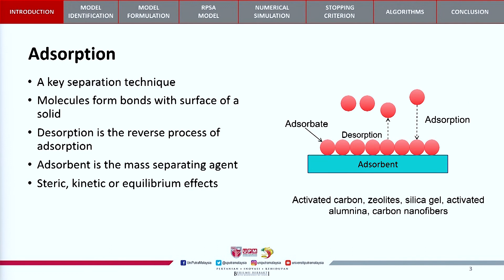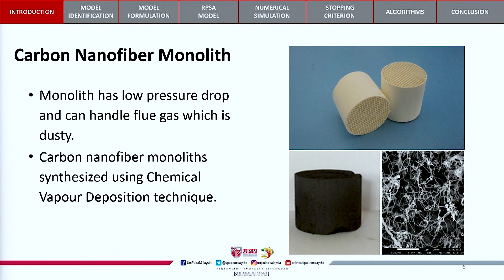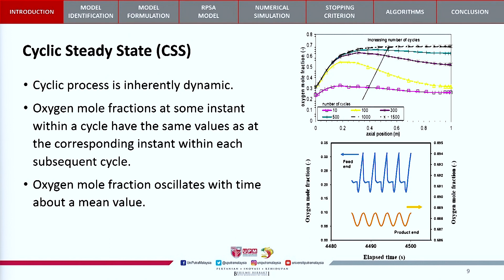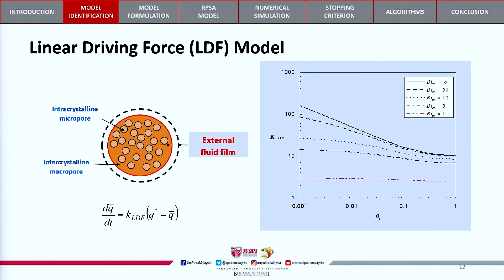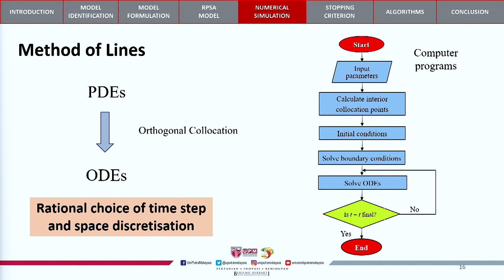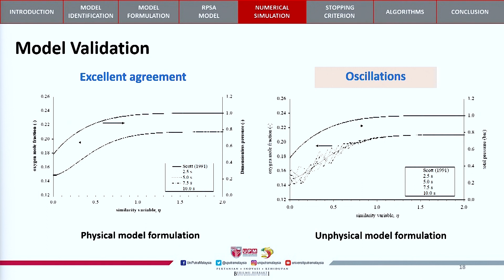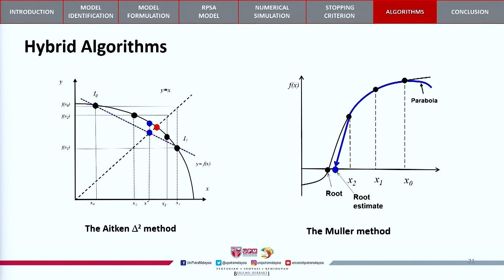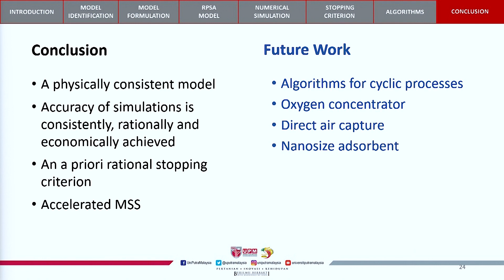Inaugural Lecture: Prof. Ir. Dr. Thomas Choong Shean Yaw, Faculty of Engineering, UPM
Inaugural Lecture of Prof. Ir. Dr. Thomas Choong Shean Yaw, Faculty of Engineering, Universiti Putra Malaysia, titled,” An Integrated Procedure for Synthesis of Algorithms for Modelling of Cyclic Processes”